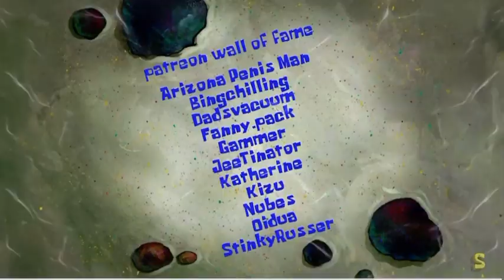ai sponge “Bomb lol”